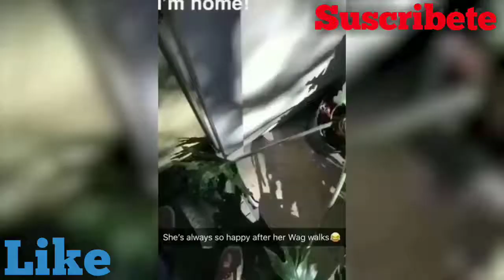Videos de perros y gatos - Kediler ve köpeklerin komik videoları. - Funny videos of cats and dogs.